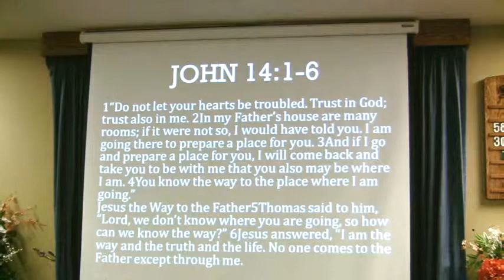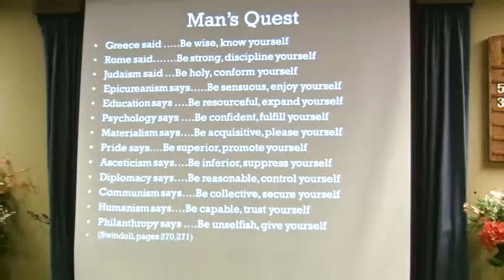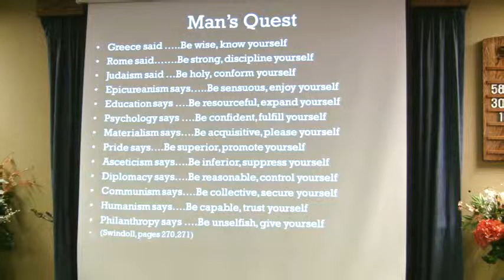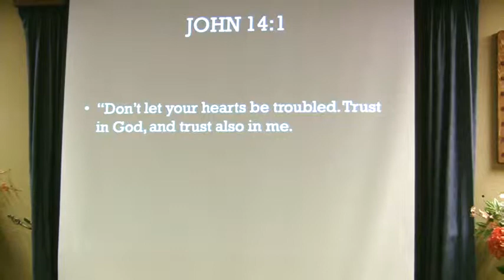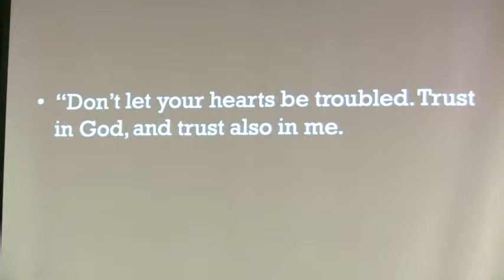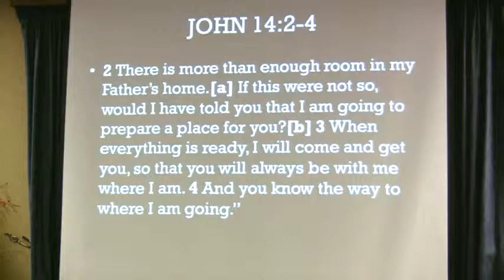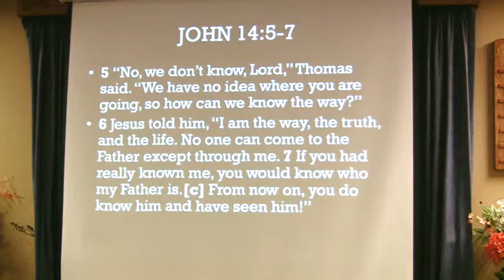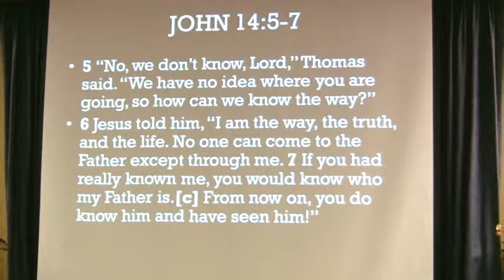Elk Grove Church of Christ Sermon on 2-9-2014